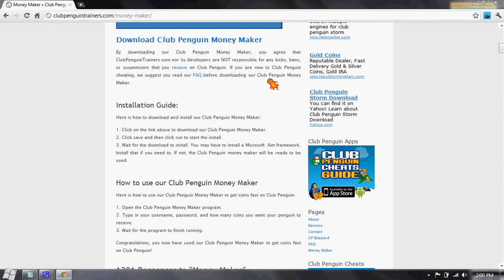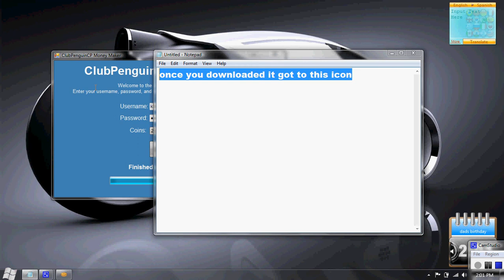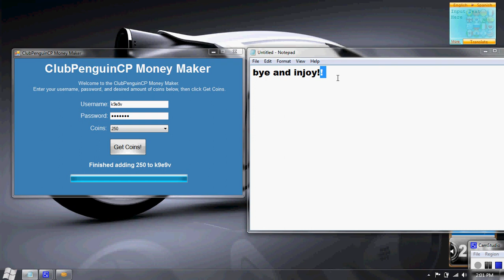club penguin money makey!!!!!!!!!!!!